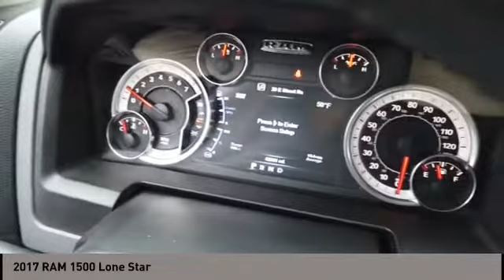2017 RAM 1500 San Antonio TX 00P7444A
2017 RAM 1500 Lone Star

Audi Dominion
 21105 IH 10

You wont want to miss this excellent value! Youll appreciate its safety and convenience features! With fewer than 45,000 miles on the odometer, this pre-owned model still has plenty of miles remaining as reliable transportation. The following features are included: variably intermittent wipers, power door mirrors and heated door mirrors, and remote keyless entry. We know that you have high expectations, and we enjoy the challenge of meeting and exceeding them! Stop by our dealership or give us a call for more information.